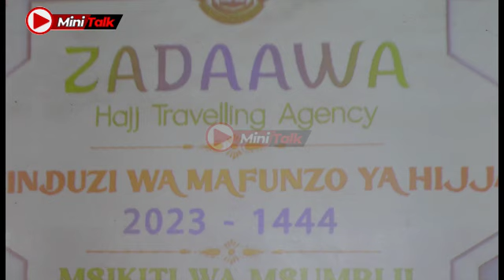MAHUJJAJJ KUSAFIRI KWENDA MAKKA NA ZADAAWAA HAJJ TRAVELLING AGENCY.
Follow MiniTalkTz

MiniTalk Journalists

cc: Yassin Khamis
cc: Hemed Abdulrahman
cc: Sumeya Simai
cc: Sabiha Bandari

Camera Department"
Suleiman Soud
Murtala Said

Editors:
Murtala Said
Mohammed Abeid
Suleiman Soud
Sabiha Bandari

Dereva
Gharib Khamis